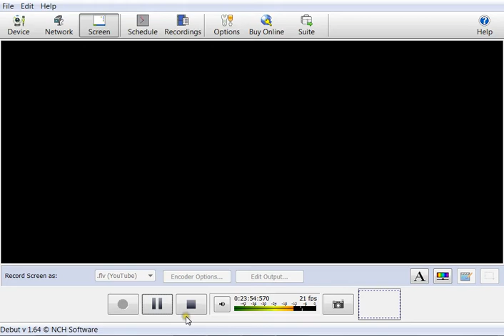Hardcore TechnicPack-Me duelen hasta los dientes de tanto picar Episodio[2]